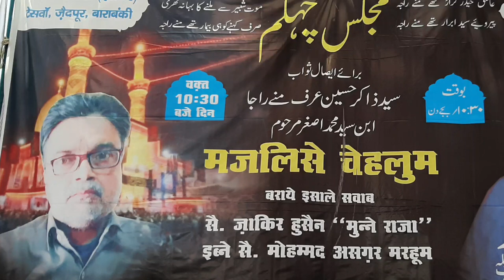Jb Dr. Ifham Utarulvi Sb | Majlise Chehallum Marhoom Zakir Hussain Sb | Village Tesua Barabanki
Majlise Chehallum Barae Isale Sawab Marhoom S.Zakir Hussain Ibne S.Mohd Asghar Marhoom Village Tesua Near Takiya Chauraha,  Zaidpur Road, Barabanki

On 10 January 2021 (Sunday)

Khitabat : Maulana S.Zameer Haider Rizvi Sb Qibla (Imam e Juma Karari Kaoshambi)

Location : Village Tesua Near Takiya Chauraha,  Zaidpur Road, Barabanki, U.P.

Sogwaran : Aheliya Marhoom, S.Mohd Yousuf (Shahab), S.Mohd Farhan, S.Mohd Zaman wa Dukhtaran

Technical Camera Assistant  :- Mohd Farhan

Surah Fateha Ki Ghuzarish Marhoom K Liye.